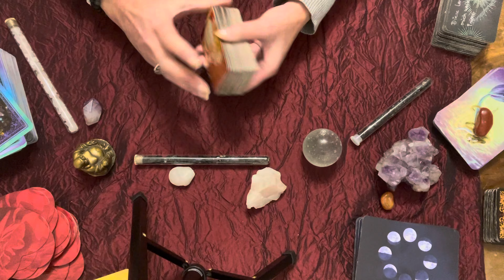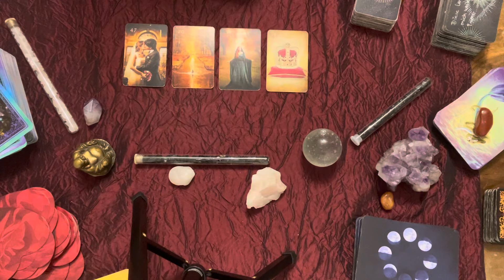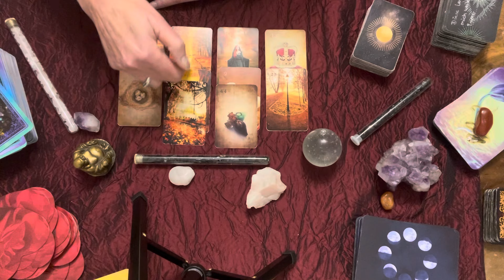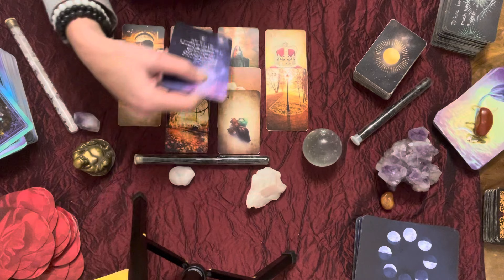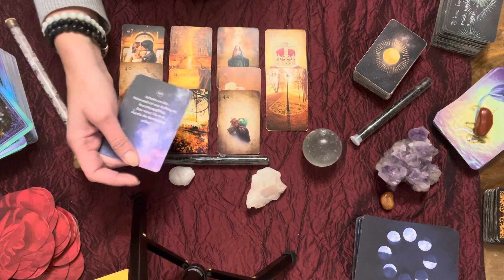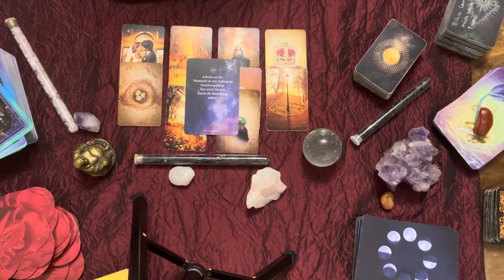🫶Tagesbotschaft Donnerstag 01.02.24 - ein Streit - eine Entscheidung🫶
🫶💕Sprecht über das was euch nicht gut tut - jemand weiß wie wunderbar ihr seid💕🫶